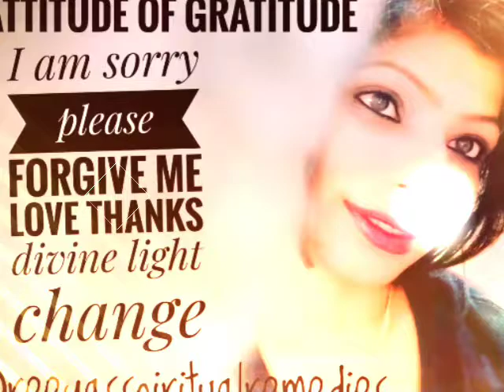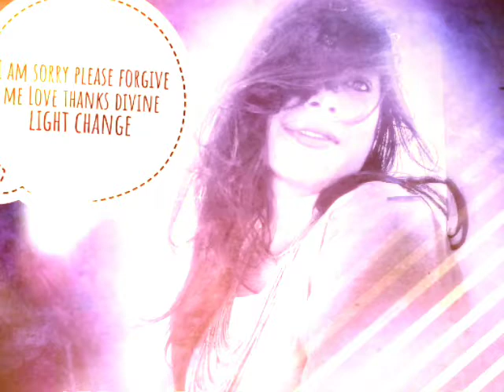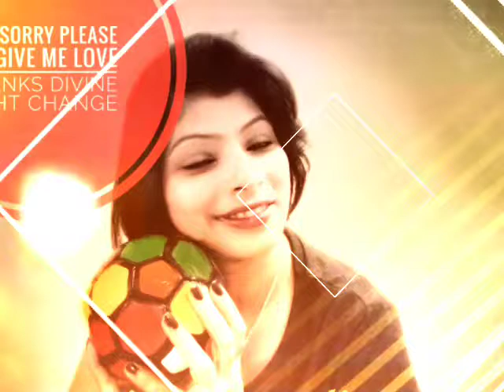Instagram posts series1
Powerful Mantra chanting for eye problem and black magic

LALITHAM LAMBODARAM
LALITHAM BHASKARAM
LALITHAM BALCHANDRAM

chant this mantra daily for any eye problems like-cataract,eye stye, conjunctivitis,eye operation
Beautiful eyes
remove spects
Black magic